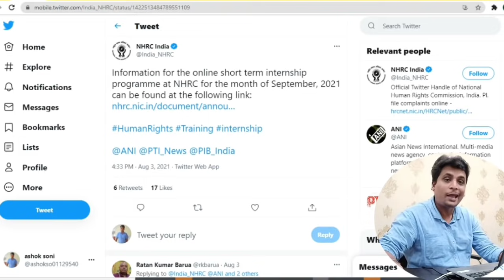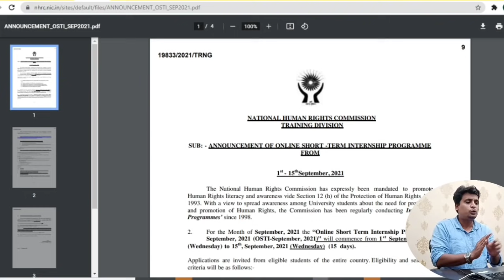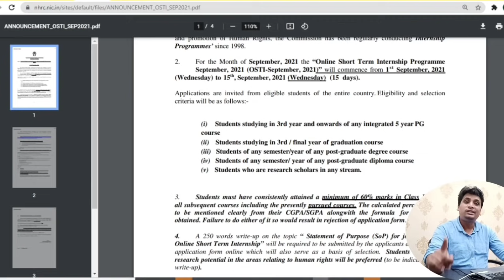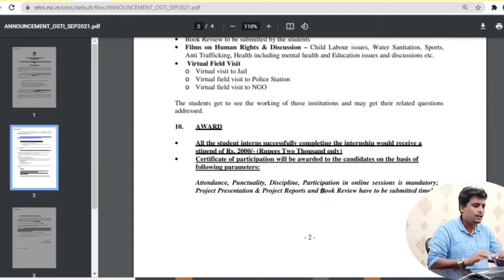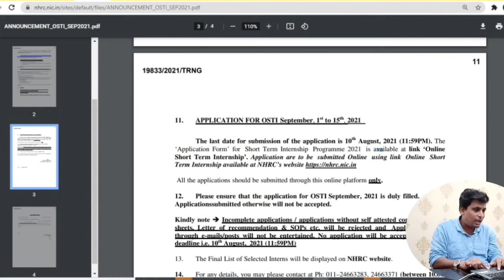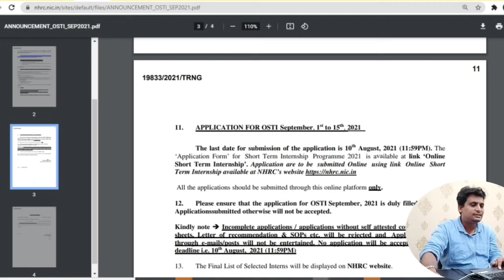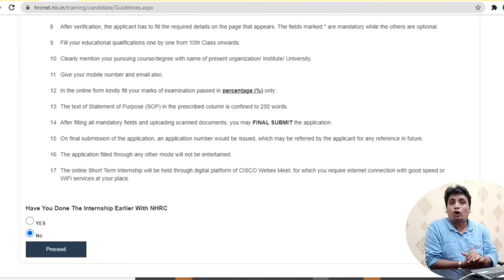Government Of India Launched Bulk Internship For Students | Paid Internship UG PG Diploma 2022 2023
Government Of India Launched Bulk Internship For College Students | Paid Internship Any UG PG Diploma Apply  | 2022 | 2023
GATE & ESE Team
Use Code: SEEDIT

___________Apply Link_______________

✨ Topics Covered ✨
nhrc internship
nhrc short term internship
national human right commision internship
national human rights commission internship
nhrc summer Part time internship 2021
NHRC summer and winter internship
Nhrc Recuirtment 2021
nhrc recuirtment 2020
Nhrc Summer Training Internship
 National Human Rights Commission Intern
nhrc internship 2021
nhrc internship summer 2021
nhrc internship experience
nhrc internship CourseJoiner
nhrc internship quora
shrc internship
niti aayog internship
ncpcr internship
nhrc internship 2020
NHRC INTERNSHIP 2021
nhrc internship experience
work from home internship
paid internship
free internship
online internship
government internship
15 days internship
short term internship
unpaid internships
launchpad internship program flipkart
flipkart internship 45 days
paid internships abroad
online internships for cse students
government internship program
online internship at google
paid summer internships
flipkart launchpad internship programme
kpmg data analytics virtual internship
paid internships for college students
free internship online
government internship program 2020
free online internship